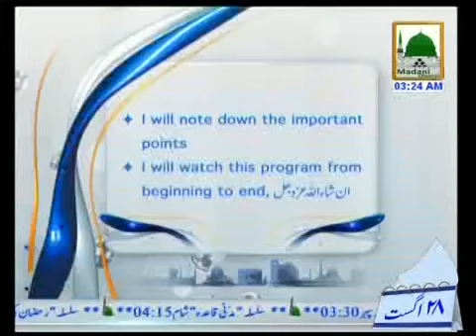Bayan Toba Kee Ahmiyyat Islahe Aamal - Haji Abdul Habib Attari in Faizane Madina Chicago